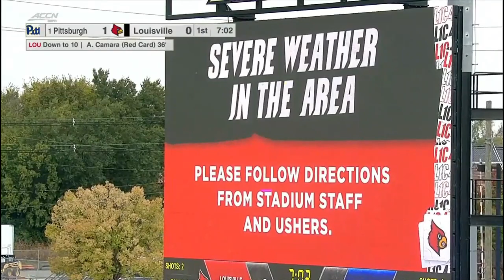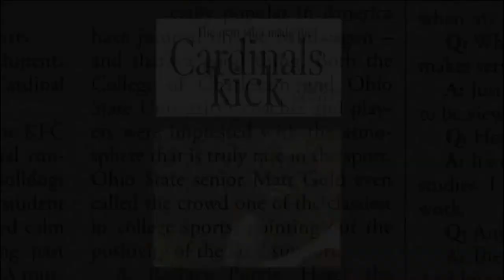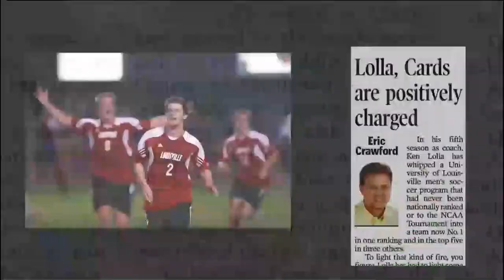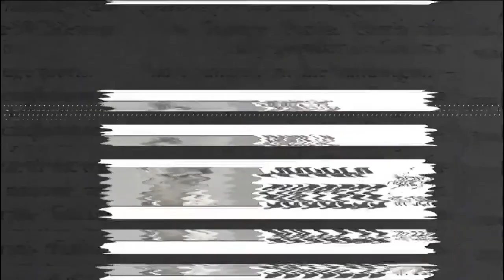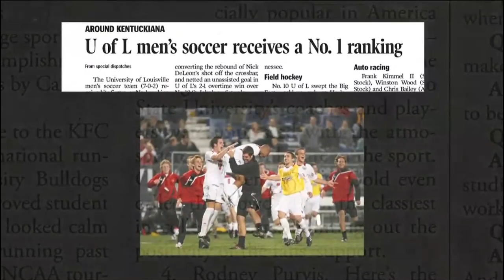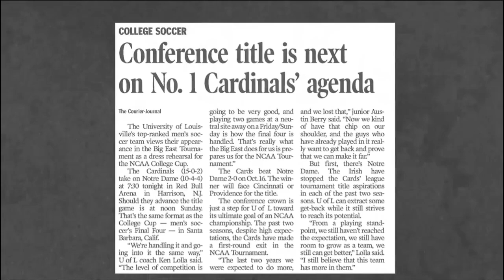Men's Soccer - Louisville vs Pittsburgh 10-23-2020